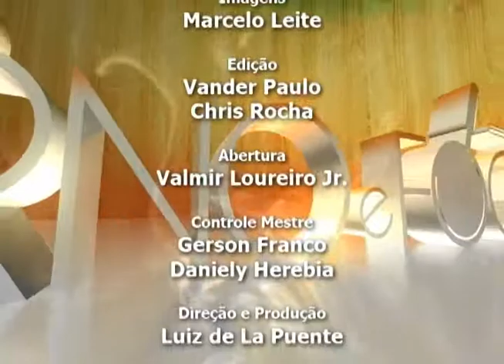120109 Forno e Fogão